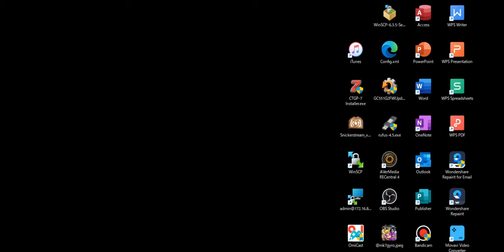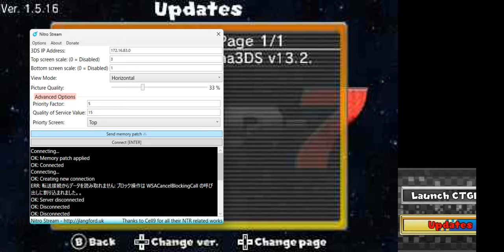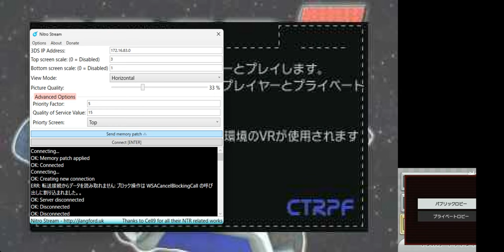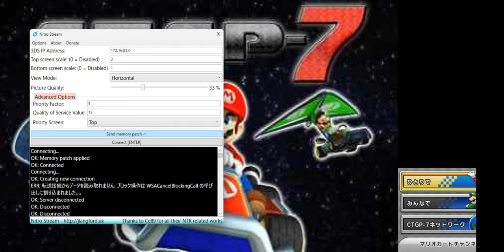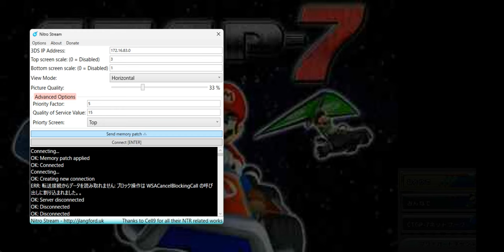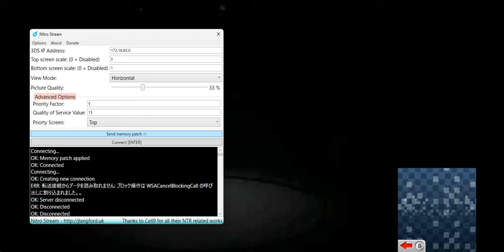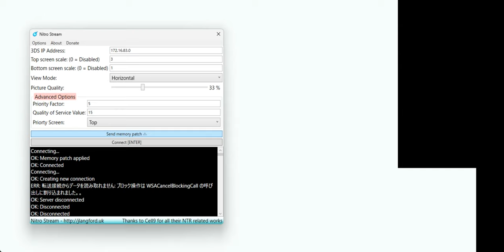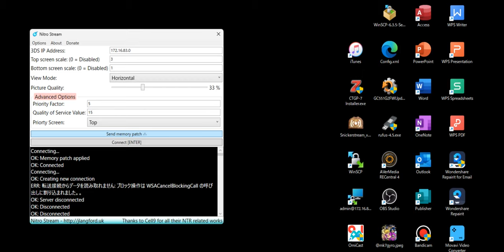3ds cupture test